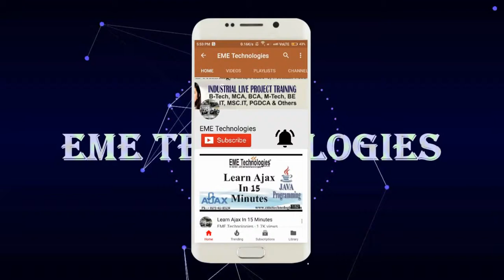Rayat Bahra University - Student Feedback For Industrial Training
trk=hp-identity-photo